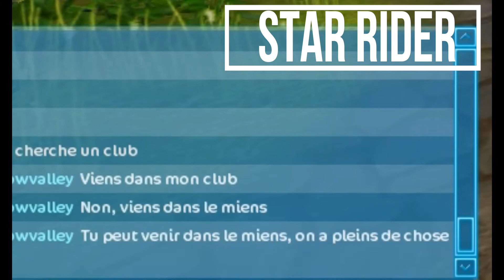Star Stable: Star Rider VS non Star Rider